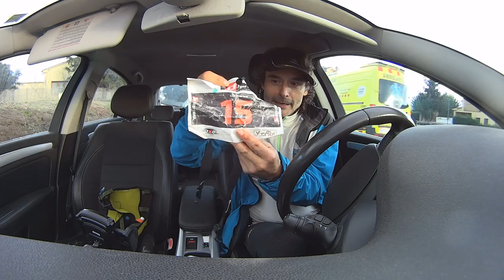Cronica 5 Cims 2018 (50K/2300+), recien acabada | Trail running | Canal RT3